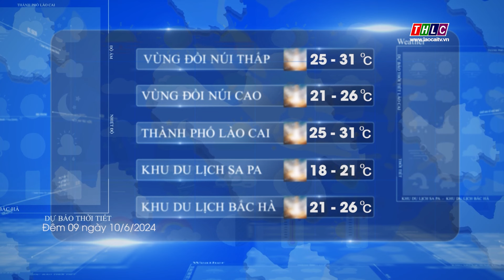Dự báo thời tiết đêm 09 ngày 10/6/2024 | THLC